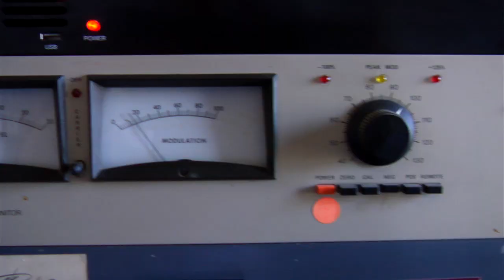Grangeville Radio-Main Street